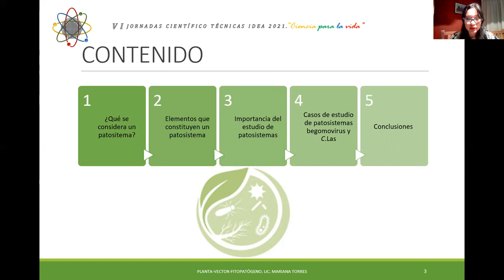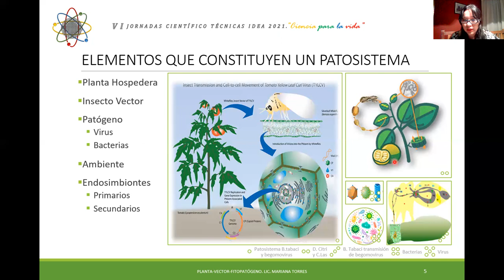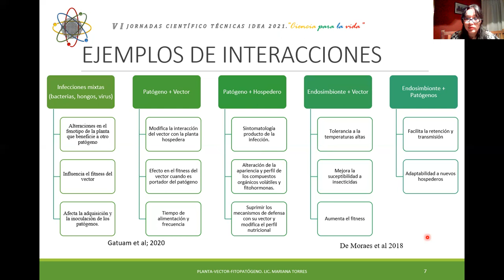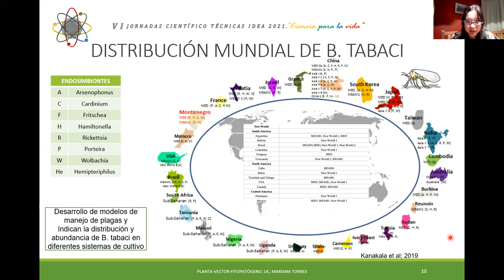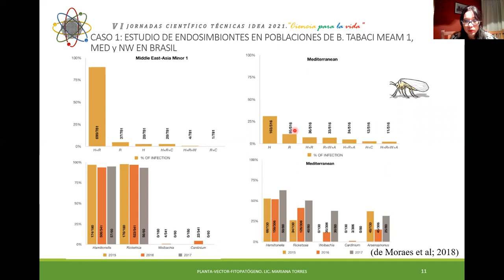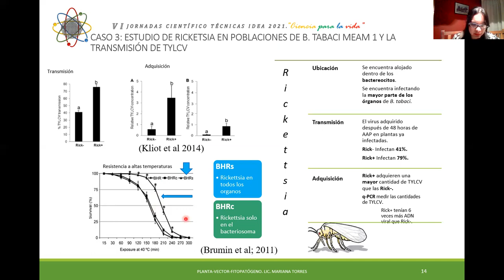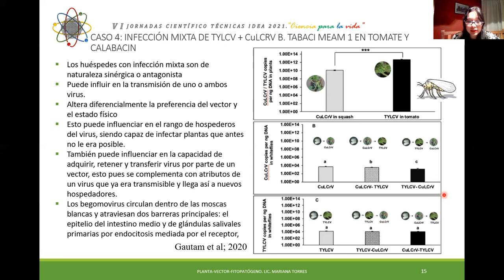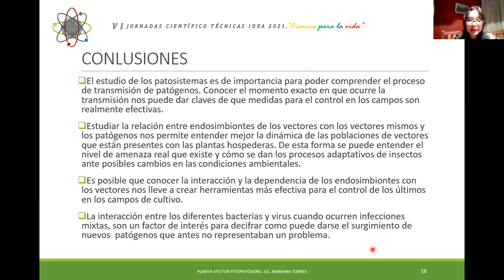T12: “Planta-vector-Fitopatógeno. El estudio de patosistemas y su importancia en el control ...”.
Lcda. MARIANA TORRES
Investigadora adscrita al Laboratorio de Biología Molecular, Dirección de Agricultura y Soberanía Alimentaria. Fundación Instituto de Estudios Avanzados (IDEA). Caracas. Venezuela.

Graduada de Licenciatura en Biología en la Universidad Simón Bolívar. Actualmente realiza estudios de Maestría en Ciencias Biológicas con énfasis en Fitopatología. Trabajó en la detección begomovirus en plantas arvenses en Venezuela, así como la evaluación de la presencia de los mismos en su vector Bemisia tabaci, diferenciando la presencia de los biotipos MEAM1 y NW en el territorio venezolano. Ha trabajado en la evaluación de la variabilidad genética de rubros como la papa, la estevia, la yuca y la batata. Actualmente trabaja en la detección de C. liberibacter en cítricos, bacteria causante Huanglongbing. Le interesa la integración  de SIG y de Modelos Matemáticos para el manejo integral de plagas en la agricultura.

Título del Trabajo: “Planta-vector-Fitopatógeno. El estudio de patosistemas y su importancia en el control de Fitopatógenos en cultivos agrícolas”.

Autores del trabajo: Torres Semprún, Mariana R.

“VI Jornadas Científico Técnicas IDEA 2021”
Fundación Instituto de Estudios Avanzados(IDEA)